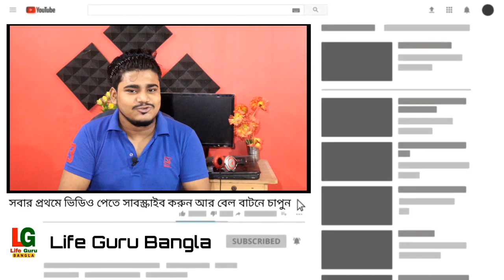২০২০ এর মাধ্যমিকের রেজাল্টে প্রচুর ভুল ধরা পড়লো | Madhyamik 2020 review and scrutiny